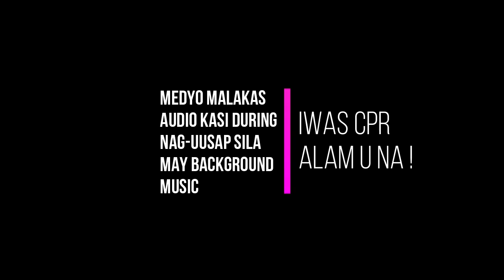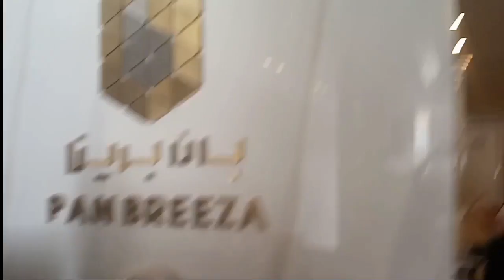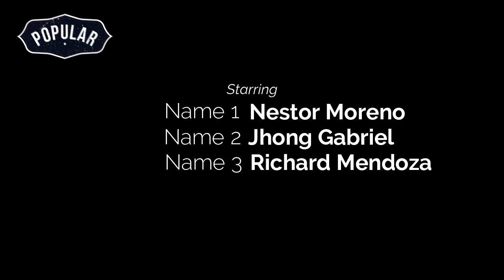PRANK Call ng Agency sa Riyadh sa KABAYAN - gulat na gulat | Successful Prank - OFW edition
Na prank ang ang ka work namin na kunwaring napatawag ang Agency namin dito sa Riyadh na animoy pinapareport siya.

Kasabwat ang iba kong katrabaho na mrunong mag arabic so yun naging successful naman siya.

Ito'y isang katuwaan lamang naming mga ofw na kahit papaano ay maibsan ang aming kalungkutan.

Hope you will enjoy watching and share it to everybody.

Special Thanks to all my Ka-JAMMERS Members, and you can freely visit their channels as well: